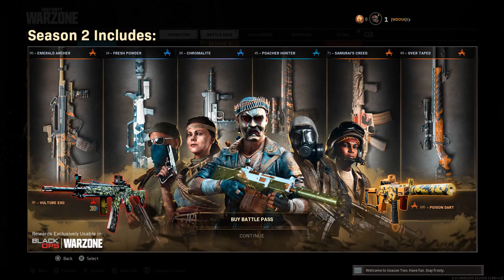All Season 2 Battle Pass Content (Operators, Missions, Weapons, Skins, + MORE) - Warzone/Cold War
Here is the content in the Battle Pass in Season 2 (note the excessive charms and reticles again). As you likely figured, the Battle Pass encompasses Black Ops Cold War and Warzone-only cosmetics; meaning, there is nothing for you to use in Modern Warfare.
I have a video on potential skins from Modern Warfare Season 1 making a return soon - you can find it